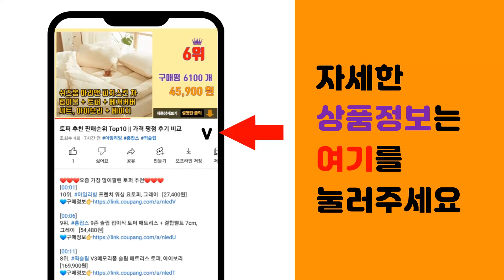PC스피커 추천 판매순위 Top10 || 가격 평점 후기 비교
❤️❤️❤️요즘 가장 많이팔린 PC스피커 추천❤️❤️❤️

[00:01]
10위. 브리츠 Z-2100 USB 스피커, 혼합 색상 [33,250원]

[00:06]
9위. PLANTIUM 스피커 SP-500U, 블랙 [8,800원]

[00:11]
8위. 로이체 2채널 멀티미디어 USB 사운드바 스피커, RSB-3000, 혼합색상 [19,890원]

[00:16]
7위. 로이체 2채널 멀티미디어 RGB 레인보우 LED 게이밍 사운드바 스피커, 혼합색상, RSB [29,900원]

[00:21]
6위. 크리에이티브 PEBBLE 2.0 스피커, MF1680, 블랙 [31,900원]

[00:26]
5위. 브리츠 2채널 사운드바, BA-R9 [21,780원]

[00:31]
4위. 맥스틸 USB 사운드바, SB-200(블랙) [16,000원]

[00:36]
3위. 앱코 BONITA PC 스피커 SP-1, 블랙&화이트 [5,900원]

[00:41]
2위. 삼성전자 PC스피커, SMS-M80U, 블랙 [19,900원]

[00:46]
1위. 브리츠 사운드바, BA-R9(블랙) [21,780원]